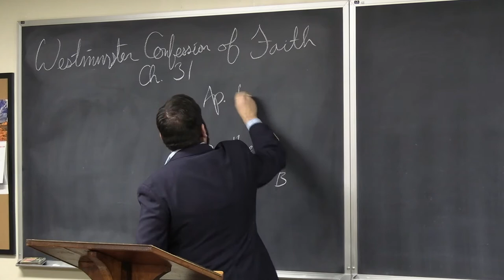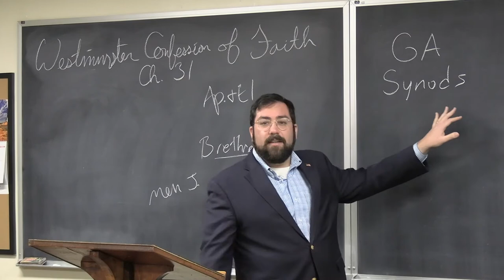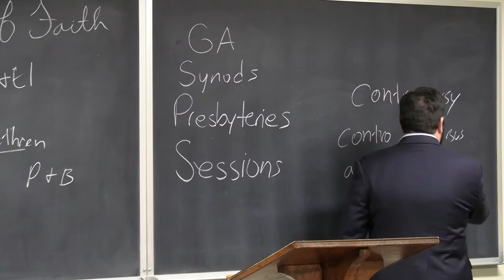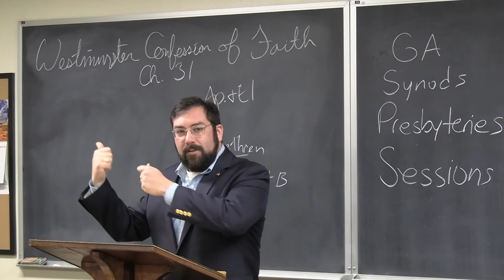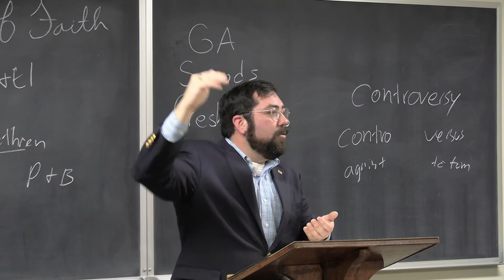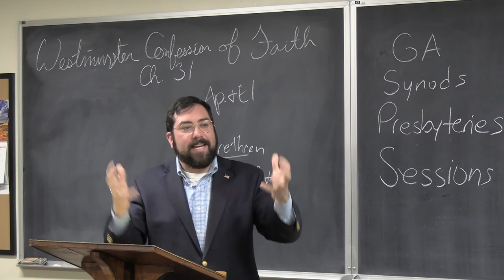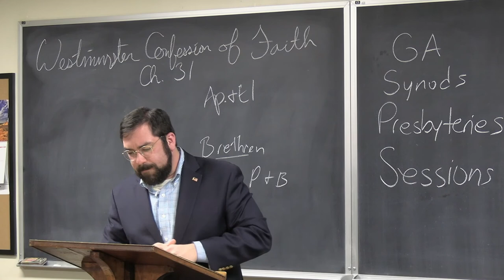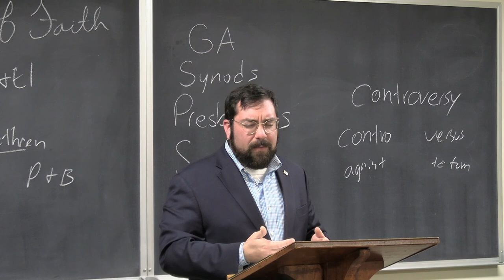Westminster Confession of Faith, Chp. 31 "Of Synods and Councils"